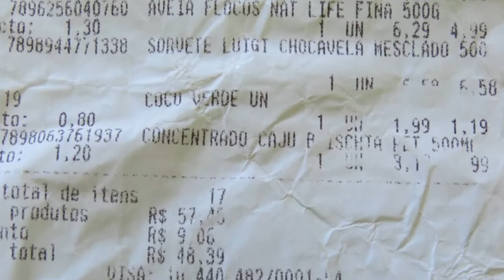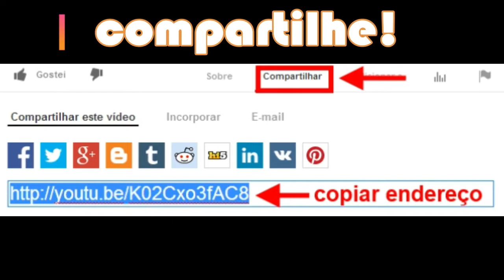Creio que gostarão deste DESENRASQUE / GAMBIARRA! Partir o coco sem partir a cabeça =D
Uma desenrasque realizado numa pedalada entre Cachoeiro de Itapemirim e Mimoso do Sul, no Sul do Estado do Espírito Santo. Um passeio feito em meio a caminhos com muito verde, belas igrejas, árvores, serras, pedras, gado e lindas paisagens!
Os portugueses são muito reconhecidos pelos desenrasques, da mesma forma como os brasileiros são os reis da gambiarra =D.
Aproveito para partilhar este artigo bem interessante:

Afinal o desenrasque é bom ou mau?

Uma das características distintivas da gestão em Portugal parece ser o desenrasque. Um estudo feito com gestores portugueses e expatriados em Portugal assim o indicava, traduzindo de resto uma intuição corrente. Os portugueses parecem ser mestres na arte do desenrasque e aparentemente demonstram algum orgulho nisso. Mas, afinal, o que é o desenrasque? Quais as suas consequências?

O desenrasque é por vezes tomado como sinónimo de improviso ou improvisação. Talvez valha a pena, no entanto, traçar uma distinção entre ambos. A improvisação é a arte da variação criativa deliberada sobre uma estrutura ou um plano. A improvisação necessita de estrutura, embora divirja dela. A estrutura é um apoio à criatividade, pelo que a improvisação ocorre melhor na presença de estruturas mínimas, isto é, suficientemente fortes para facilitarem a coordenação e a harmonia, mas abertas à novidade.

Nas organizações, essas estruturas podem tomar a forma de objectivos e responsabilidades. No jazz podem ser uma melodia e um conjunto de convenções sociais.

A improvisação é, em suma, um processo paradoxal, altamente estruturado e profundamente criativo. O desenrasque parece ser mais criativo que estruturado. É um jazz menos melodioso e mais livre. Pode produzir pequenos milagres e envolve uma componente criativa que é estimulante para os seus praticantes. Não é por acaso que ser "enrascado" é socialmente negativo e ser "desenrascado" é um motivo de orgulho.

Será o desenrasque um exclusivo português? Nada o leva a crer, já que existe evidência da mesma preferência por acção do tipo improvisado/desenrascado noutros países, designadamente nos latinos, incluindo a Espanha.

O horror ao desenrasque parece aliás maior junto dos profissionais oriundos de países com práticas de gestão mais desenvolvidas ao longo de décadas de gestão moderna - e afinadas na burocracia genuinamente moderna do Norte da Europa e não na sua aparentada pré- -moderna, que se difundiu no Sul da Europa, onde ainda persiste. Nos países do Norte, os planos são tomados a sério, as regras são universais e os desvios devem ser excepcionais. No Sul, os planos terminam muitas vezes com a apresentação em power point, as regras admitem uma paleta de excepções e o seguimento do plano é a excepção.

Em termos da superioridade dos modelos, os resultados falam por si. O orgulho lusitano na arte do desenrasque talvez apenas mostre que"there can be too much of a good thing". A consequência são anedotas como a relatada por um participante no estudo acima referido "A fábrica ideal na Europa teria gestores holandeses e operários alemães. Ao meio, dentro de uma redoma de vidro um português. No vidro estaria colado o aviso: quebrar em caso de emergência."

Para desenvolver o assunto

Aram, J. D., & Walochik, K. (1996). Improvisation and the Spanish Manager. International Studies of Management and Organization, 26 73-89.

Ballas, A. A. & Tsoukas, H. (2004). Measuring Nothing The Case of the Greek National Health System. Human Relations, 57, 661-690.

Cunha, M. P. (2005). Adopting or Adapting? The Tension between Local and International Mindsets in Portuguese Management. Journal of World Business, 40(2), 188-202.